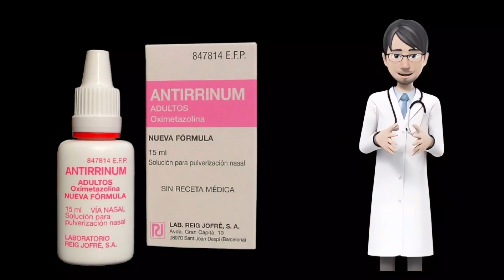antirrinum adultos prospecto, antirrinum nebulizador adultos, antirrinum adultos para que sirve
¿Qué es antirrinum adultos y para qué sirve?

Antirrinum se presenta en forma de solución para pulverización nasal en frascos de 15 ml de solución.

Antirrinum contiene oximetazolina,  que actúa como descongestionante nasal.
Antirrinum está indicado para el alivio local y sintomático de la congestión nasal en resfriados,  rinitis,  y otras afecciones nasales como sinusitis.

¿Cuándo usar antirrinum adultos?

No use antirrinum adultos:

-Si presenta antecedentes de alergia a la oximetazolina u otros descongestionantes nasales o a cualquiera de los componentes de esta especialidad.

Tenga especial cuidado con antirrinum adultos:

- Si padece diabetes mellitus,  hipertensión arterial,  enfermedades del corazón o del aparato circulatorio,  glaucoma,  hipertrofia prostática,  hipertiroidismo o si está tomando antidepresivos o medicamentos contra el asma,  consulte a su médico antes de utilizar este medicamento.

- Su uso por más de una persona puede dar lugar a contagios.

Embarazo.

Consulte a su médico o farmacéutico antes de usar este medicamento.
antirrinum no debe administrarse durante el embarazo.

Lactancia.

En mujeres en periodo de lactancia no debe administrarse antirrinum.

Uso en niños.

No debe utilizarse en niños menores de 12 años.

Uso en ancianos.

Conducción y uso de máquinas.

Aunque no son de esperar efectos en este sentido,  si nota mareos o somnolencia:

- No conduzca ya que antirrinum puede impedirle conducir de forma segura.

- No utilice ninguna herramienta ni maquinaria peligrosa.

Uso de otros medicamentos.

Informe a su médico o farmacéutico si está tomando,  o ha tomado recientemente cualquier otro medicamento,  incluso los adquiridos sin receta médica.

No se debe administrar este medicamento si está tomando antidepresivos,  antiasmáticos y antihipertensivos.

Cómo usar antirrinum adultos.

Siga estas instrucciones a menos que su médico le haya dado otras indicaciones distintas.
Si estima que la acción de antirrinum es demasiado fuerte o débil,  comuníqueselo a su médico o farmacéutico.

Antirrinum se administra por vía nasal.

Sonarse bien la nariz antes de aplicarse este medicamento.
Se puede administrar realizando una nebulización en cada orificio nasal manteniendo la cabeza derecha.
Inhale profundamente mientras aprieta el envase rápida y firmemente.
También puede administrarse en forma de gotas,  inclinando la cabeza hacia atrás durante unos minutos para que el medicamento se extienda en el interior de la nariz.

Adultos:

Realizar una aplicación en cada orificio nasal,  máximo 2 veces al día.  No exceda la dosis recomendada.
Si los síntomas empeoran o persisten después de 3 días seguidos,  debe consultar al médico.

Si Usted usa más antirrinum adultos del que debiera:

Por aplicación de dosis excesivas o muy continuadas o por ingestión accidental se puede producir absorción sistémica,  pudiendo aparecer dolores de cabeza,  temblores,  alteraciones del sueño,  sudoración excesiva,  palpitaciones y nerviosismo.
En caso de sobredosis o ingestión accidental acudir inmediatamente a un centro médico,  indicando el medicamento y la cantidad ingerida.

Si olvidó usar antirrinum adultos:

No use una dosis doble para compensar las dosis olvidadas.

Posibles efectos adversos de antirrinum adultos.

Como todos los medicamentos,  antirrinum puede tener efectos adversos.
Pueden aparecer escozor,  sequedad,  picazón de la mucosa nasal o estornudos.
El uso excesivo o continuado puede dar lugar a una congestión nasal por efecto rebote.
Si se observa éstas o cualquier otra reacción no descrita en este video,  consulte con su médico o farmacéutico.